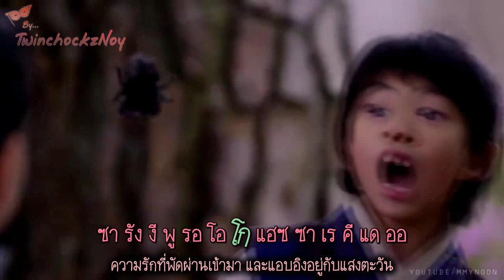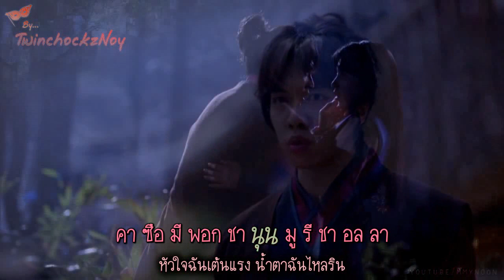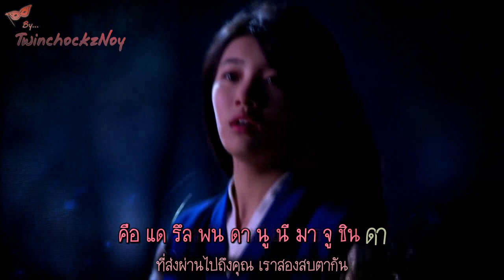[Thai Sub][Karaoke] Lee Ji Young - Love in blowing (Ost.Gu Family Book)